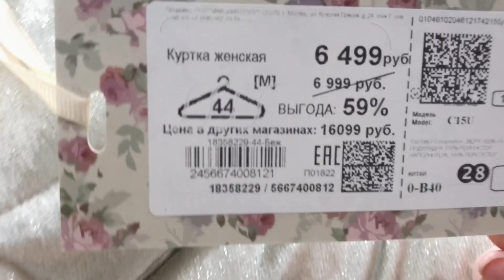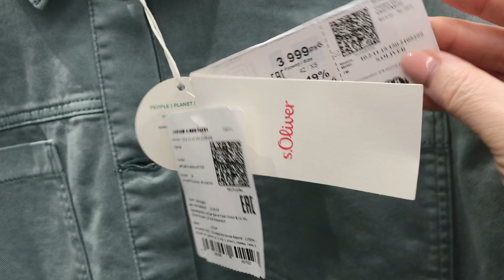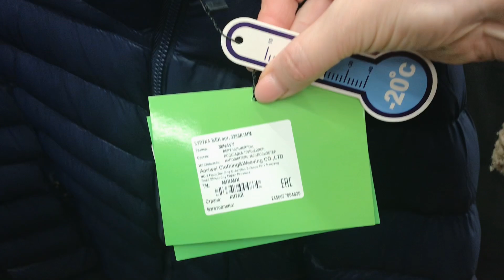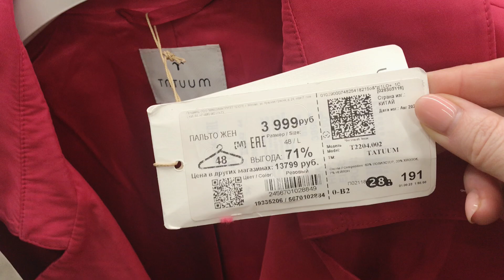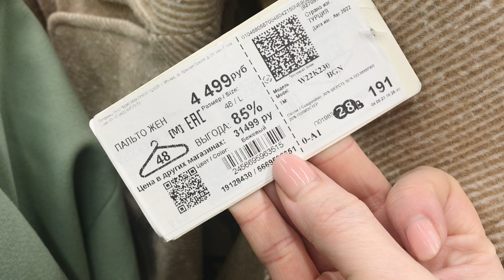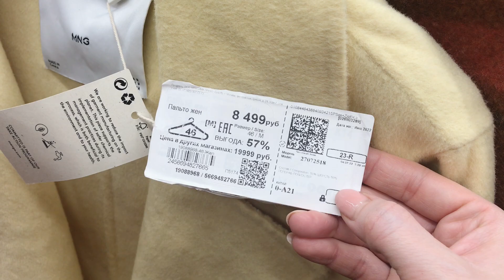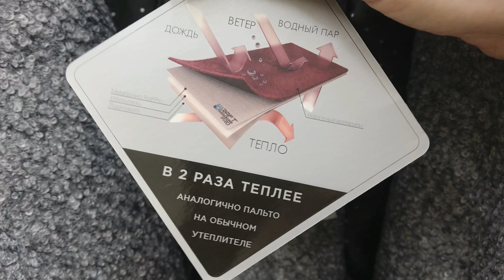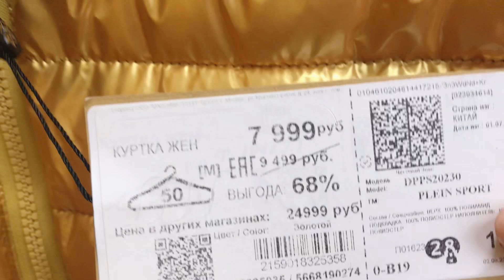ФАМИЛИЯ 🔥 ВЫ ПРОСИЛИ - Я СДЕЛАЛА 🙌 MANGO, Benetton, Lee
В этом видео обзор женской верхней одежды в магазине Фамилия.
Популярные бренды Tom Farr, Conso, Clasna и другие.
Обзор магазина снимала г. Екатеринбург ТЦ Алатырь.
Устраивайтесь поудобнее будет много интересных находок☕️